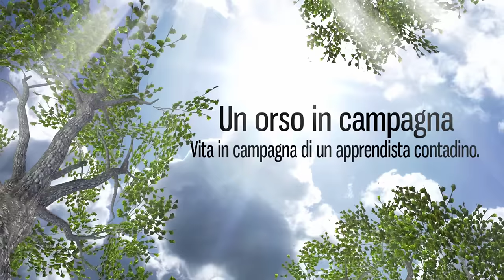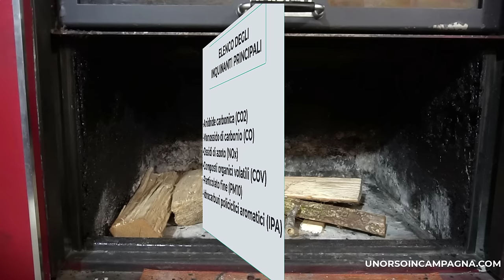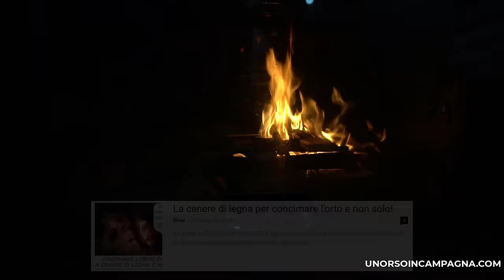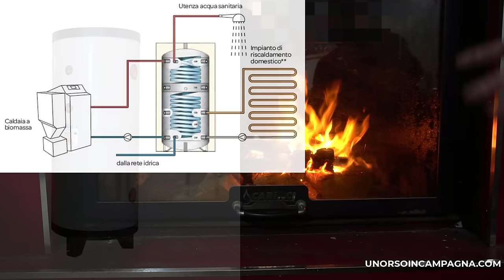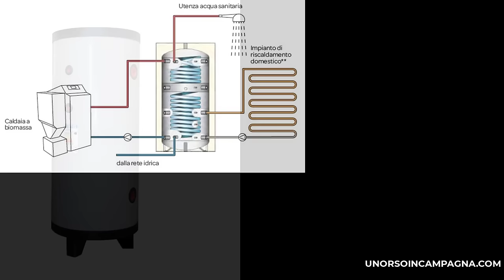Accendi il camino o la stufa a legna con meno fumo e fuliggine con l'accensione dall'alto!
In questo video ti mostro come accendere il camino o la stufa a legna con meno fumo e fuliggine utilizzando la tecnica dell'accensione dall'alto.

*Sensore per il monossido di carbonio
*Accendi fuoco naturali

L'accensione della legna dall'alto è una tecnica semplice ed efficace che può aiutarti a ridurre la produzione di fumo e fuliggine, migliorando l'efficienza del tuo camino o stufa.

Come accendere il camino o la stufa a legna con l'accensione dall'alto

Ecco i passaggi da seguire per accendere il camino o la stufa a legna con l'accensione dall'alto:

-Crea una piramide.
Posiziona i pezzi di legna più grandi alla base e i pezzi più piccoli in cima.

-Aggiungi l'accendi fuoco.
Posiziona un accendi fuoco in cima alla piramide di legna.

-Accendi l'accendi fuoco.

-Regola l'aria primaria e dopo quella secondaria.

Seguendo questi semplici passaggi, puoi accendere il camino o la stufa a legna con meno fumo e fuliggine, migliorando l'efficienza e l'ambiente.